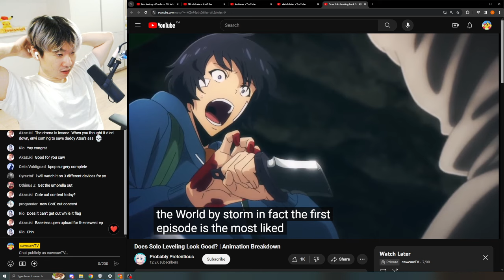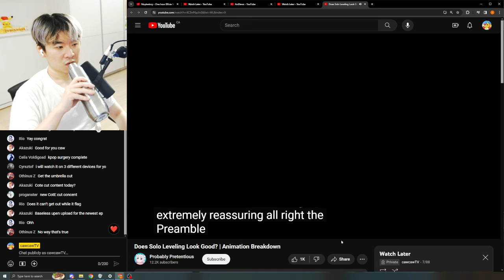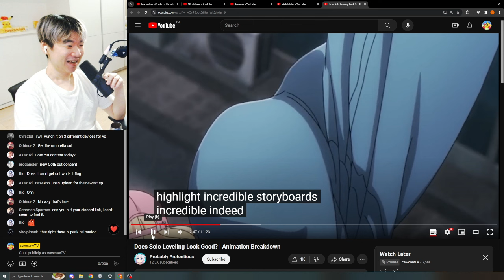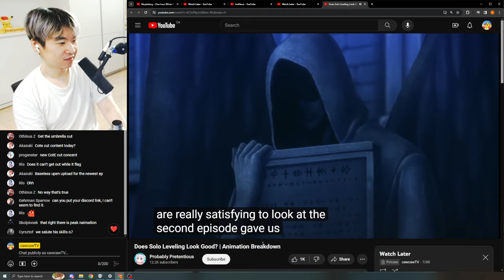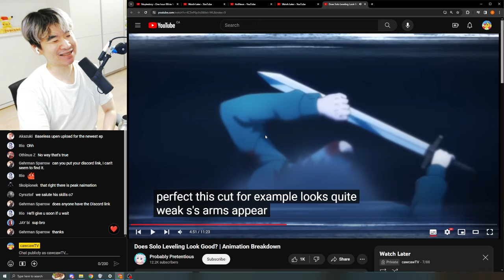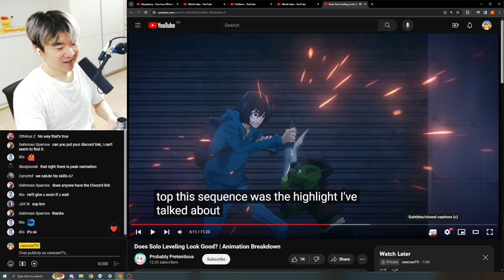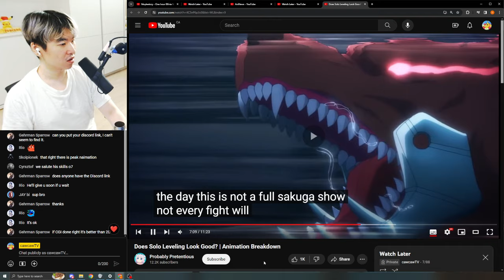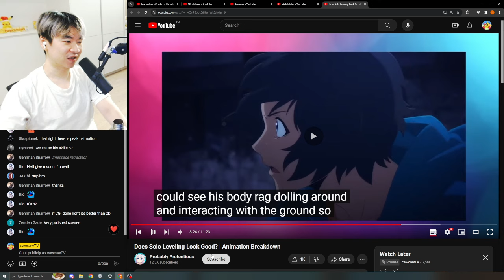Does Solo Leveling Look Good? | Animation Breakdown - Reacting Probably Pretentious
Reacting to Probably Pretentious' Does Solo Leveling Look Good? | Animation Breakdown